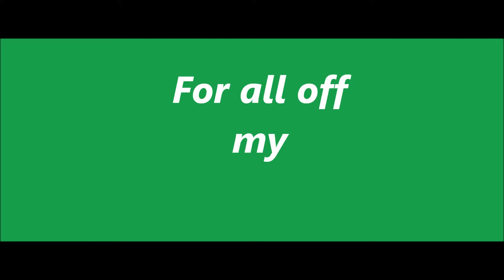THE LOVE OF MY FAMIY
the love of my family